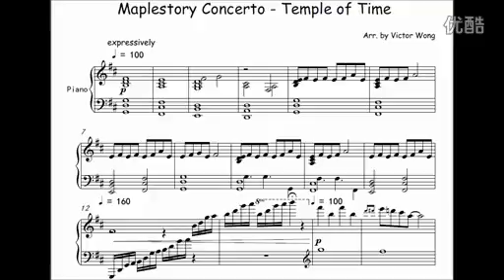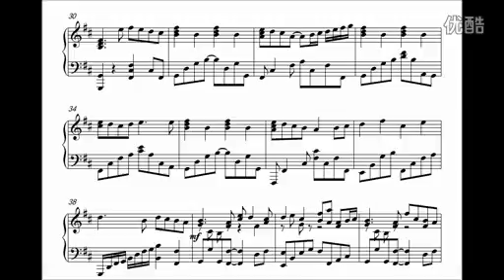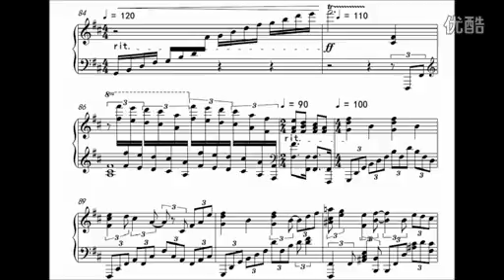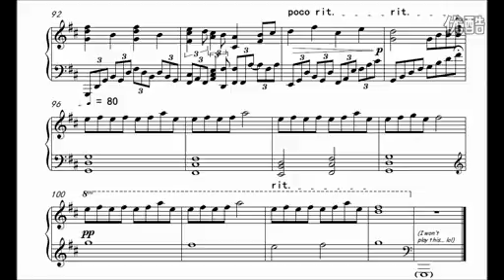Temple of TimeMusic Scores